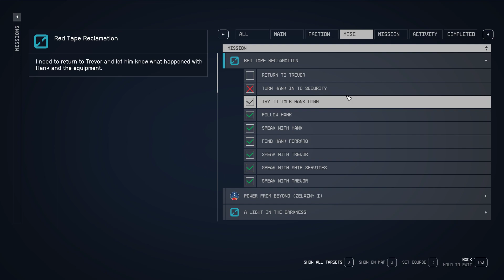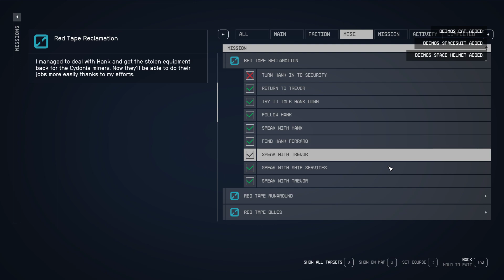Red Tape Reclamation Quest Starfield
Speak with Trevor
Speak with Ship Services
Speak with Trevor
Find Hank Ferraro
Speak with Hank
Follow Hank
Try to Talk Hank Down
Return to Trevor

This video shows how to do Red Tape Reclamation Quest Starfield